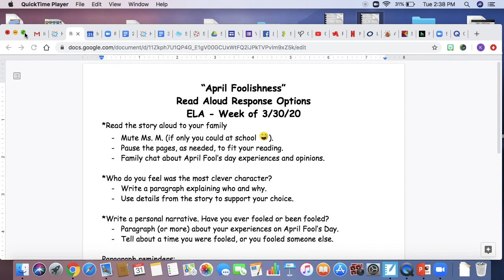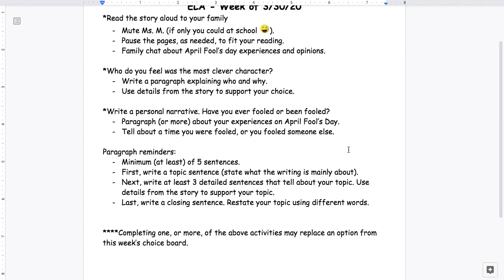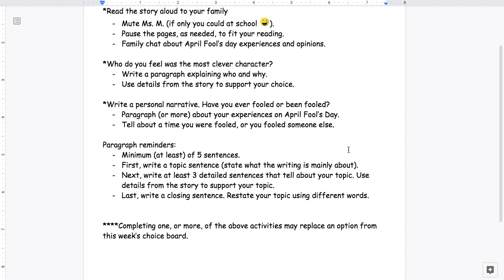Respond to April Foolishness 3 30 20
This video goes along with the read aloud of "April Foolishness"